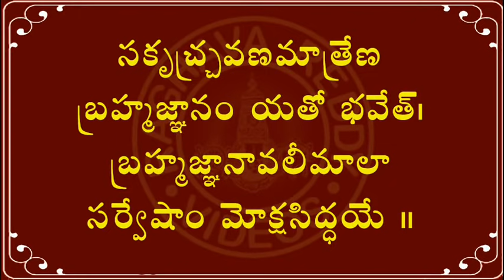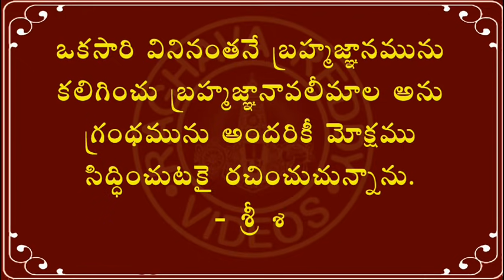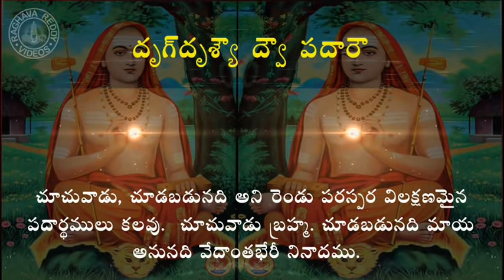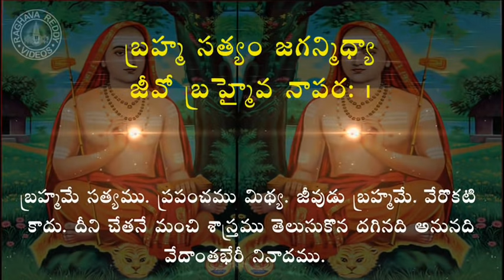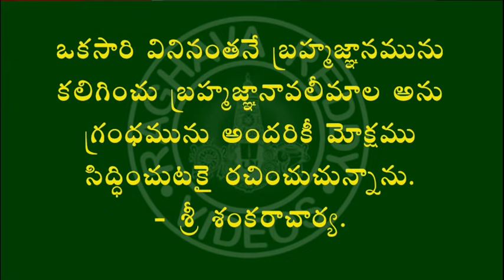BRAHMAJNANAVALIMALA TELUGU LYRICS AND MEANING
Sri Sankaracharya
Acknowledgements: Chinmaya Mission and Audio Swami Brahmananda
Sri Sankara the characteristics of the person who has realized that he is Brahman are described. The aspirant for liberation is advised to meditate on these in order to attain to the same state.
The work entitled Brahma Jnanavali Mala, by hearing which just once knowledge of Brahman is attained, enables all to attain liberation.